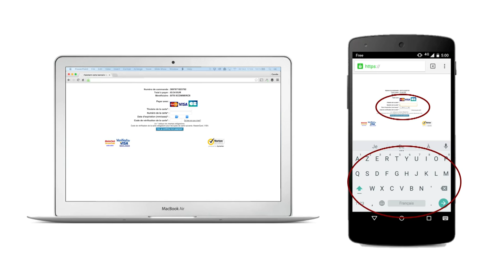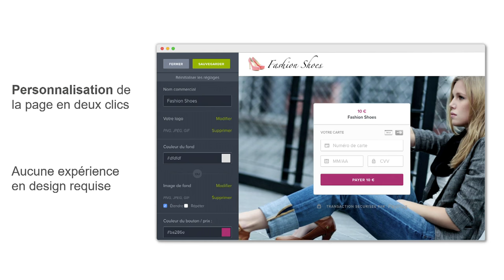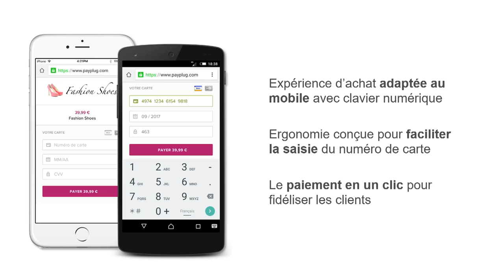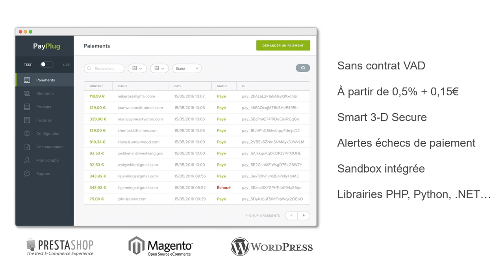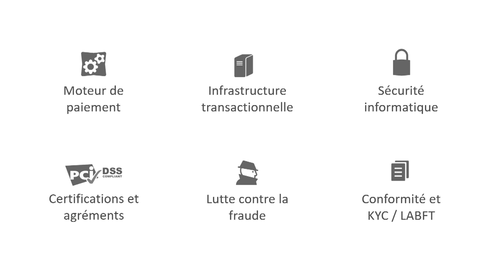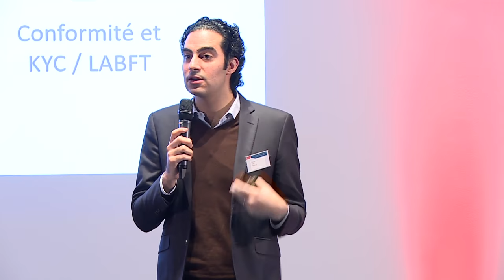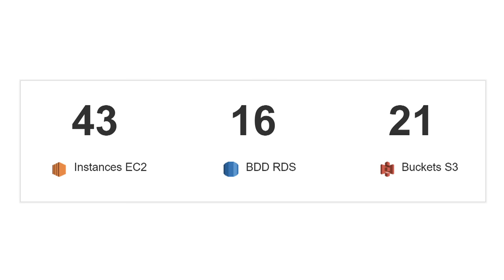C.Tyan (Payplug) : "Comment créer une banque de toutes pièces ?"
Camille Tyan, CEO et cofondateur de Payplug, intervient sur le thème "Comment créer une banque de toutes pièces ?", lors de l’événement Repensons la Banque Digitale.

CSC organisait le 6 décembre 2016, avec son partenaire Amazon Web Services, la troisième session de son cycle, cette fois sur le thème "L’infrastructure digitale au service de l’innovation bancaire".

Cette matinée de débats, illustrée par les témoignages de la Société Générale et de Payplug, a permis de répondre aux questions suivantes :
• Comment réussir sa transformation digitale grâce au cloud ?
• Comment le cloud devient un moteur de l’innovation bancaire ?
• De quelle infrastructure digitale se doter pour doper son innovation bancaire ?